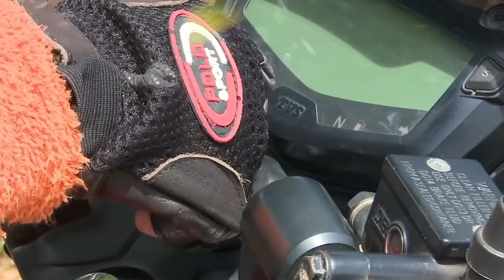Now, Woman Soldiers as Special Riders Monitor Spread of COVID-19 in Jaffna